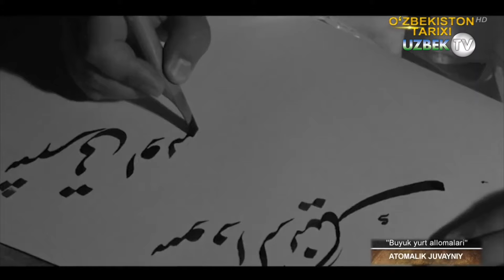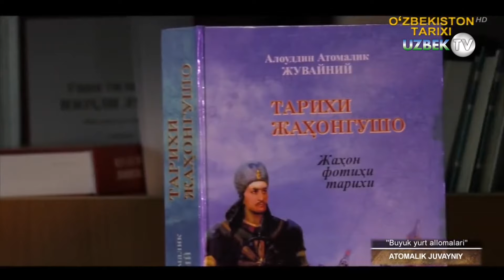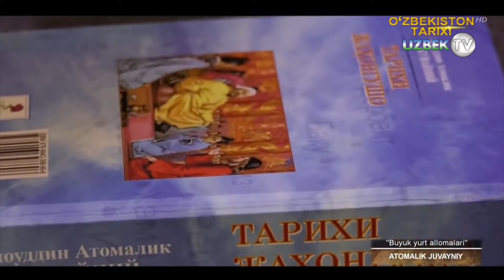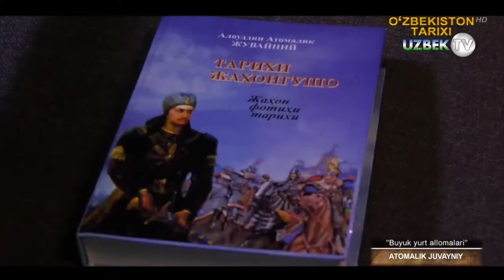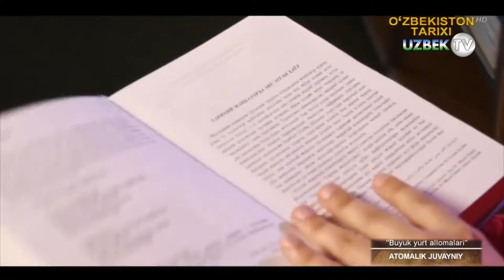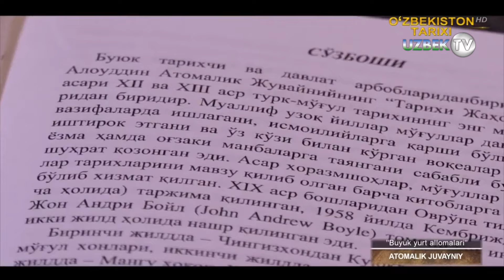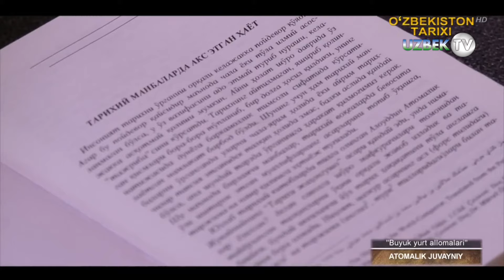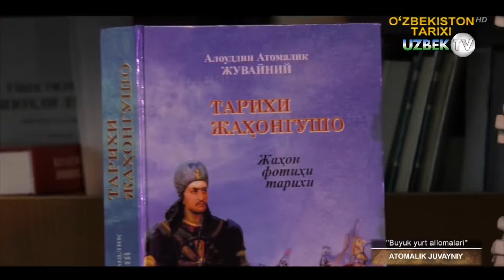Ўрта асрларнинг машҳур тарихчиси Атомалик Жувайний | Buyuk yurt allomalari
"Буюк юрт алломалари" кўрсатуви